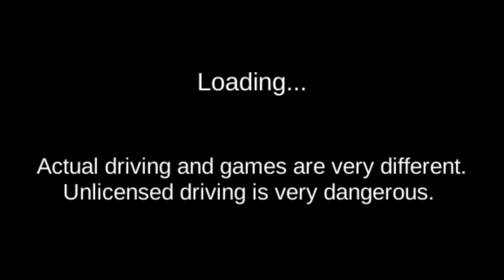Beautiful Car Driving Parking Game || Android Car Parking Gameplay Android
Hello guys